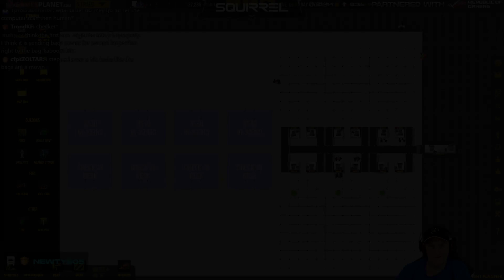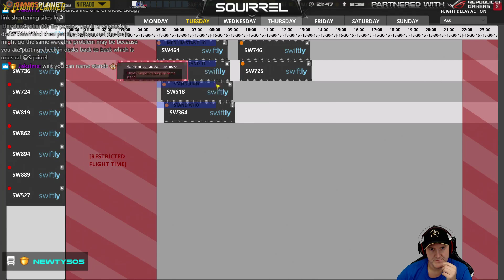Airport CEO | 30th September 2017 | 5/6 | SquirrelPlus